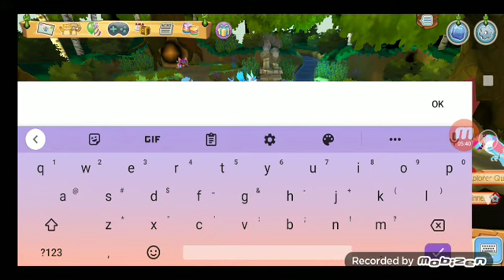I BE RUNNING